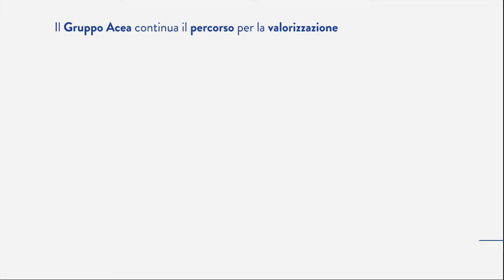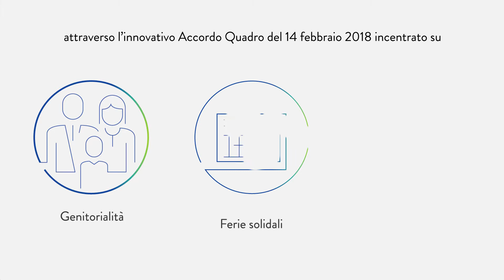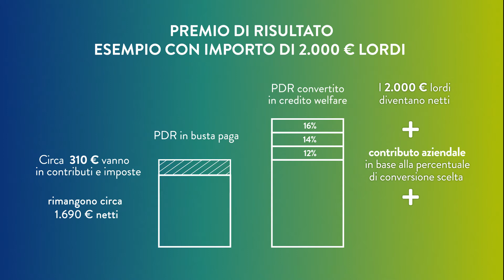Acea - My Welfare - by Made in Genesi - Agenzia Pubblicitaria a Roma e Milano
Il filmato è stato realizzato dall'agenzia pubblicitaria Made in Genesi per Acea. Il progetto, sviluppato nella nostra sede di Roma, è stato realizzato con la tecnica della motion graphics, per illustrare i benefici e i vantaggi offerti dal piano welfare aziendale proposto dal Gruppo Acea.